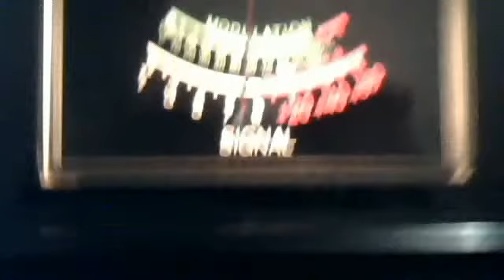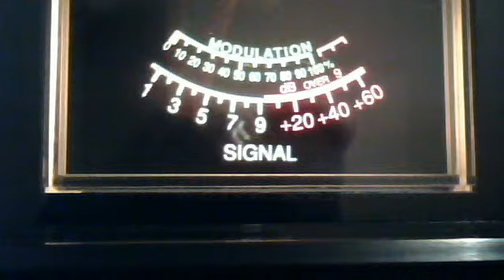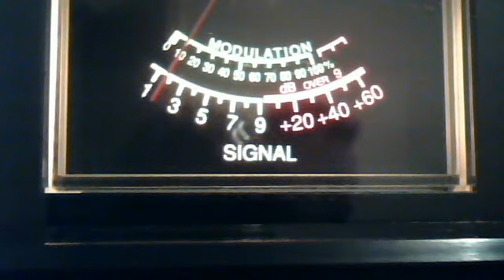Webcam video from March 5, 2013 7:24 AM